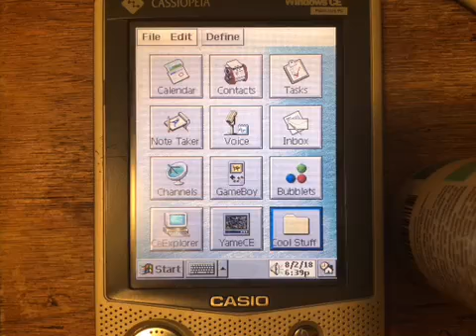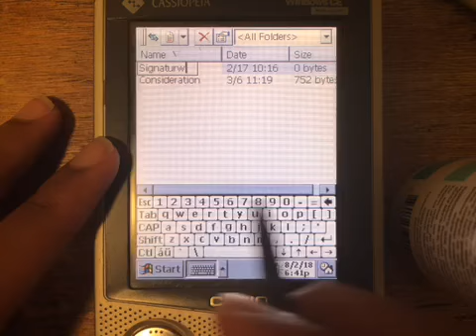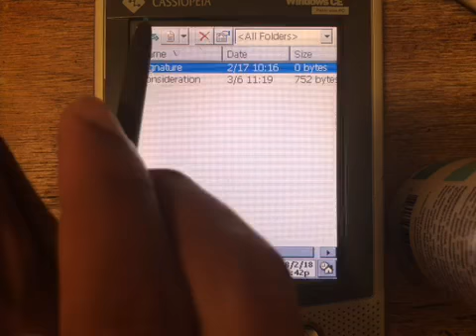Windows CE 2.11 Note Taker